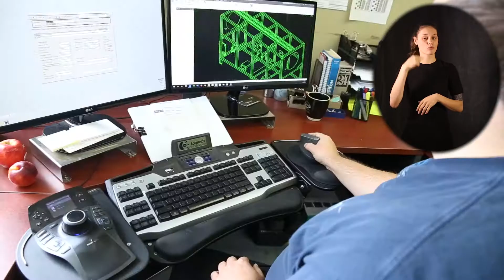Entreprise inclusive : Lasertech Industries (version vidéodescription et LSQ)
Lucien Talbot est un dessinateur industriel ayant un trouble du spectre de l’autisme. Il travaille depuis peu à l’entreprise Lasertech Industries. Éric Simard, directeur général, et Éric Langlois, directeur de l’ingénierie, expliquent dans cette capsule vidéo le rôle essentiel qu’occupe Lucien dans l’entreprise et démontrent comment la réalité de son intégration au travail leur a permis d’abattre la barrière de certains préjugés. Ils mettent également en valeur l’importance de l’aide qu’ils ont pu obtenir par le biais d’un organisme spécialisé pour l’emploi des personnes handicapées, qui accompagne les employeurs et les employeuses dans leurs démarches d’intégration et de maintien en emploi de ces personnes.